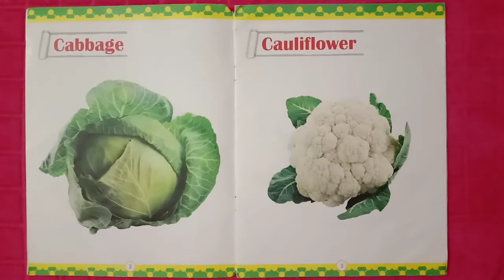सब्जियों के नाम - Vegetables Name for Nursery kids | Little Genius Classes | लिटिल जीनियस क्लासेस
Hello Dear Parents this Channel we have created for the education of children.